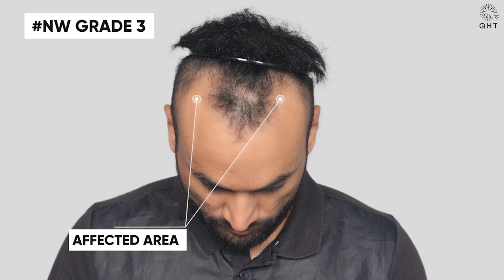Hair Transplant in Salem | Best Results & Cost of Hair Transplant in Salem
QHT is now another name of trust & guaranteed satisfaction when it comes to hair transplant in Salem. Our expert team surgeons & clinical staff have done more than 15 thousands successful surgeries. We are well equipped with ultra-modern instruments & amenities to deliver extra-ordinary results. QHT is one of the premier Hair Transplant clinic in India, having world class infrastructure and changing life's of many patients.

If you are looking for best hair transplant in Salem we will be happy to serve you.